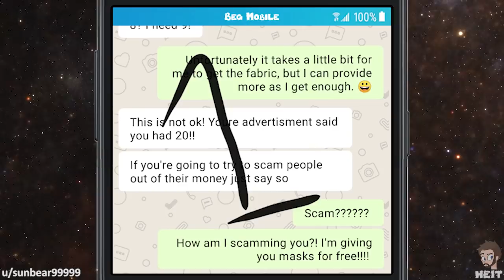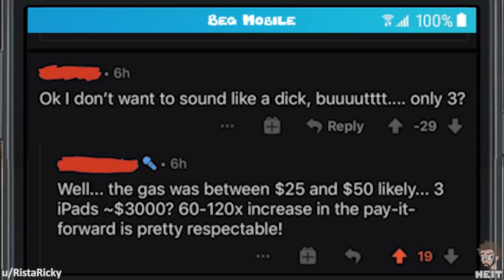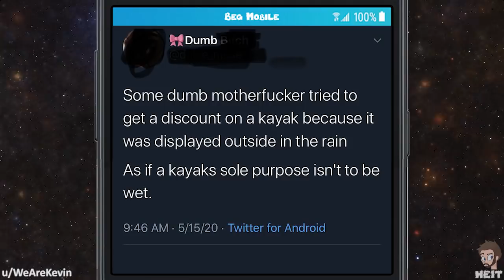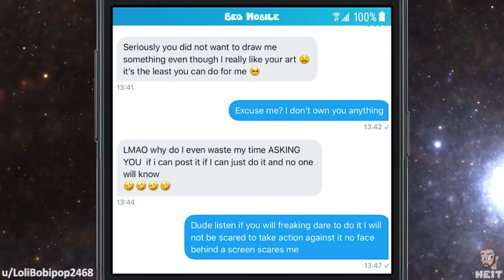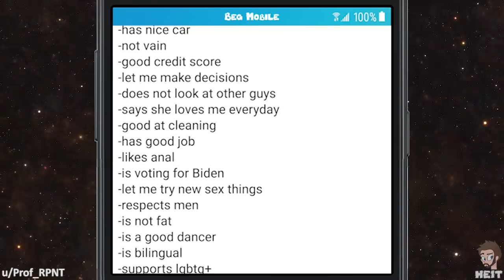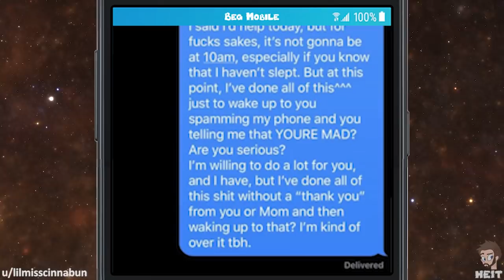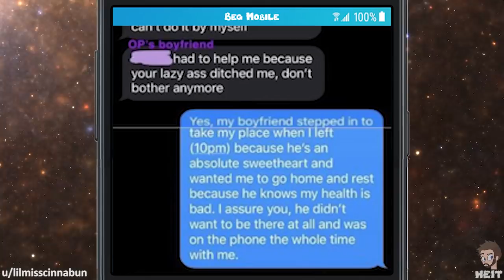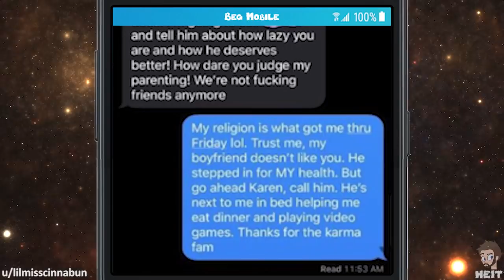WbW | Ep. 49 | r/choosingbeggars | "you told me you'd help!"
Just because someone offers you help, does not mean they have to follow through. Especially considering how things played out in this Episode of Walkback Wednesday and r/choosingbeggars, enjoy!!

📷 IMAGE CREDITS 📷
Photo by Andrea Piacquadio from Pexels